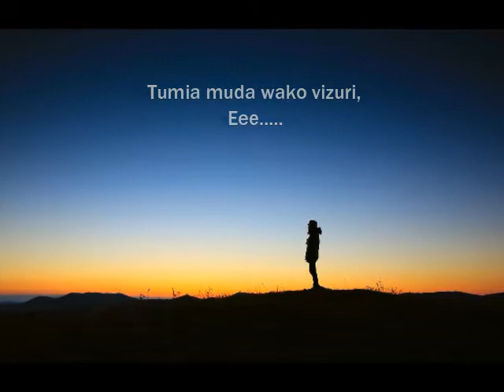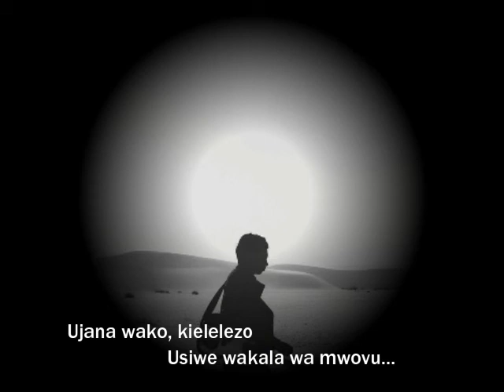BARAKA G CHRISS- UWE KIELELEZO